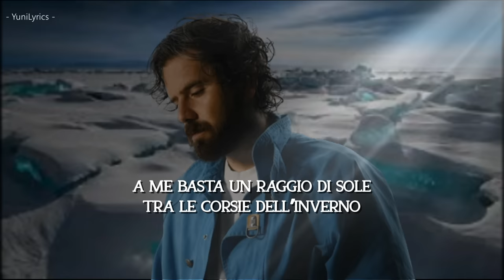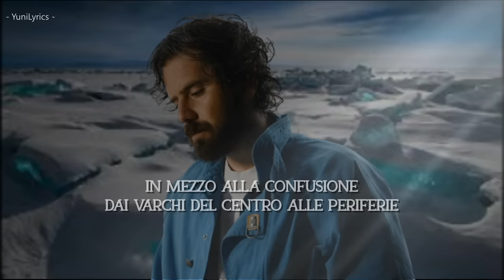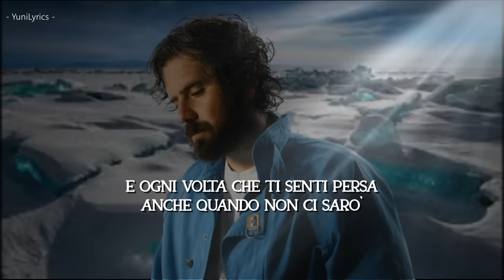Tommaso Paradiso - BLU GHIACCIO TRAVOLGENTE (Lyrics/Testo)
"Blu Ghiaccio Travolgente” è una canzone dell’artista romano Tommaso Paradiso tratto dal suo secondo album in studio “Sensazione Stupenda”. La traccia è stata anticipata dai successi dei singoli “Sensazione Stupenda”, “Amore Indiano” e “Viaggio Intorno Al Sole”.